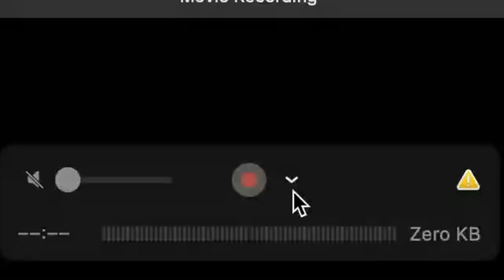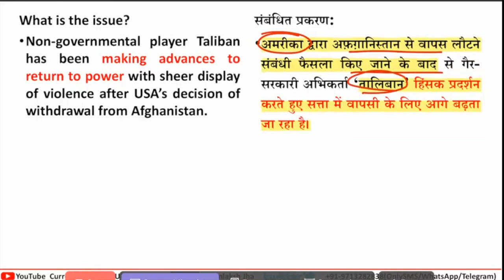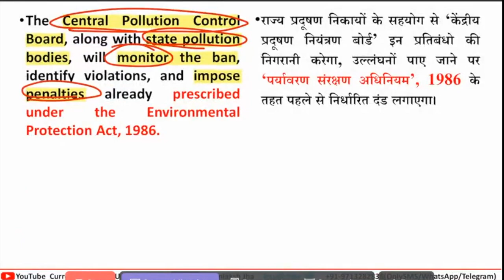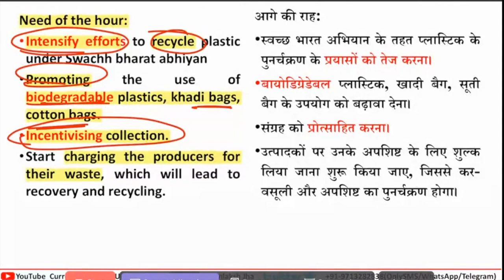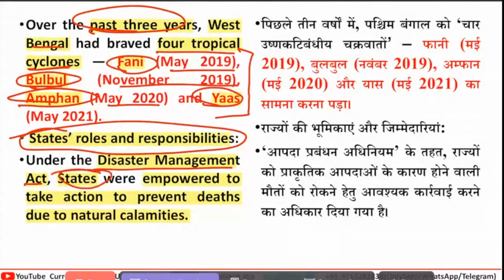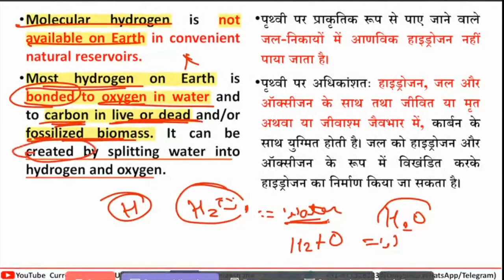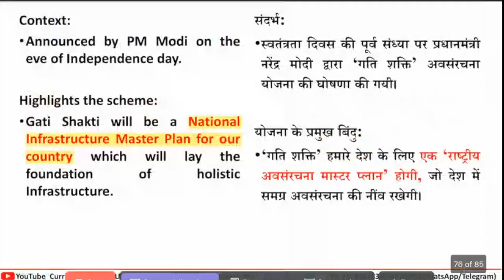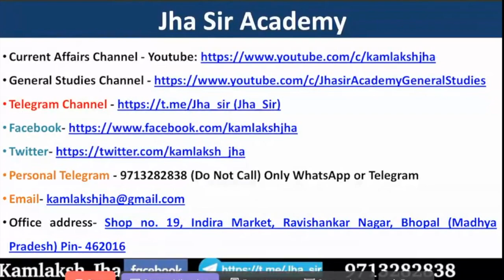18 August 2021 Current Affairs for UPSC PSC IAS | सिर्फ़ Serious Aspirants के लिए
"Sanjeevni Current Affairs Live Batch by Jha sir Academy" For UPSC PSC Civil services (Pre cum Mains)

Only Rs. 150 per month Class fee

Offer on one time fees Rs.1200 for Jan 2021 to December 2021

Batch includes:

1. Live Classes  (ads-free / no disturbance in between)

2. Complete Coverage of Current Affairs topics for UPSC PSC Civil Services with General Studies topics which comes in  News (as per Syllabus and trend of civil services)

3. Study materials which includes:
a. Lecture PDFs (English hindi both)
b. Monthly Magazine (English hindi both)
c. Weekly Revision PDFs (English hindi both)
d. Complementary Gyanshila pdfs (our new initiative)
e. Monthly Current affairs Practice Question (English hindi both)
f. Some extra complementary materials

4. Current Affairs MCQ Practice (designed as per Civil services trend) (English hindi both)

5. Live Doubts solve

6. Guidance to crack exam (1 exclusive guidance session)

For any doubt related to course

For Fee payment :

UPI id - 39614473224@SBI  (Bhim, Googlepay, Phonepe, paytm etc)

Dear after depositing fee
Send your
1. Name
3. Gmail id
4. Fee paid screenshot with reference number

Send to 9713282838 via whatsapp or telegram

Environment Full Course for UPSC PSC - (Fee 999/-)

UPSC 2021 Test Series (15 Subject wise + 10 Full Length with Detailed solution + Daily Targets to complete Syllabus) - Fee 1299/-

Mains Answer Writing batch - 3months program (fee 3000/-)

Complete History ( Ancient, Medieval, Modern ) - Fee 1200/-

CSAT Paper 2 की तैयारी एकदम Basic से - Fee 799/-

To join- NCERT SELF-STUDY CUM TEST SERIES PROGRAM (Fees 300/-) (Minimum 800 Question Practice)

Why you should join JhasirAcademy ? Check below videos

Complete 2021 Current affairs pdf + MCQ - 1200/-